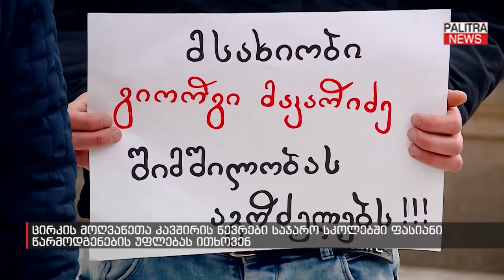ცირკის მოღვაწეთა კავშირის წევრები საჯარო სკოლებში ფასიანი წარმოდგენების უფლებას ითხოვენ